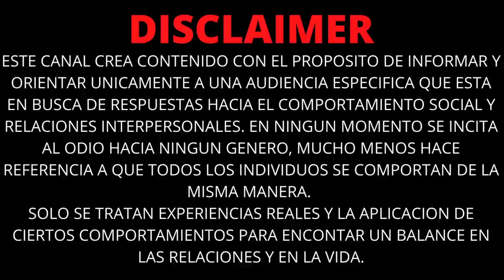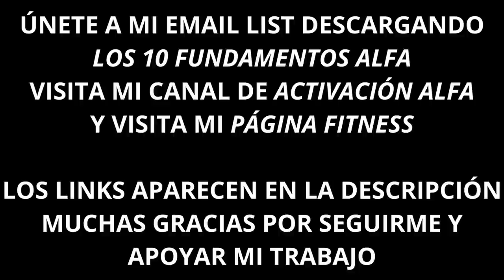MUJERES SOLTERAS que no necesitan a un HOMBRE no entienden porque siguen SOLTERAS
No soy otro de esos GURÚS de exito que da conferencias y hace videos con la información obtendida de libros, todo lo que sale de mi boca es algo que he vivido en carne propia, he ayudado a muchos hombres que me enontrado a lo largo de mi vida a mejorar en algún aspecto de su vida, así que mi intención en este canal es seguir aportando algo de mi experiencia.